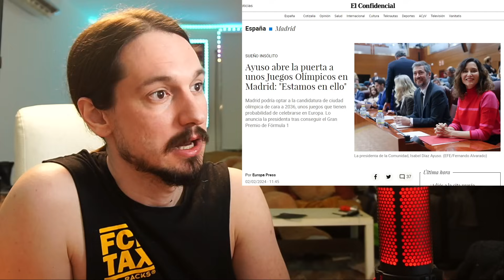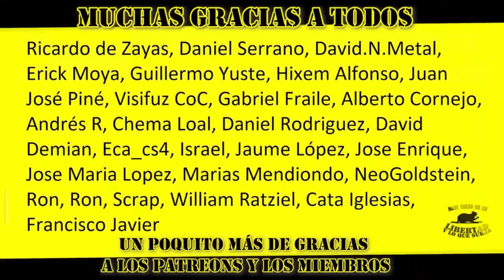AMNISTÍA - 150 TERR0RlSTAS de H4MAS y ETA fuera de la CÁRCEL (Solo Sí es Sí)